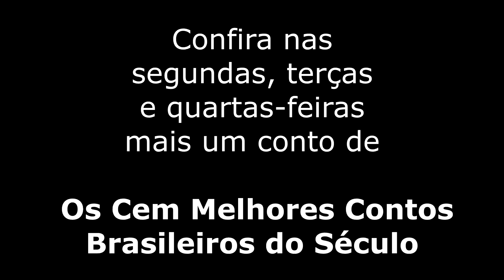[CONTO] O Homem que Sabia Javanês - Lima Barreto - CMCB #006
Resenha do conto O Homem que Sabia Javanês, de Lima Barreto, publicado na antologia Os Cem Melhores Contos Brasileiros do Século.